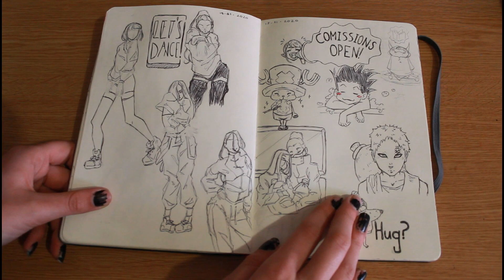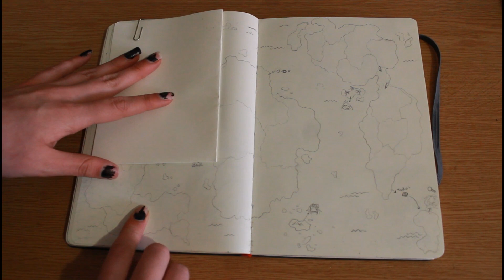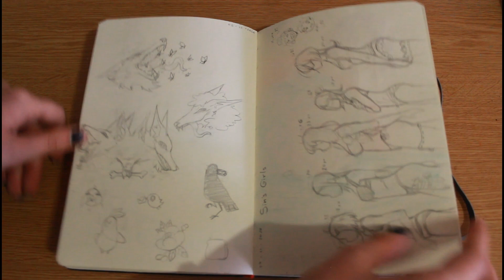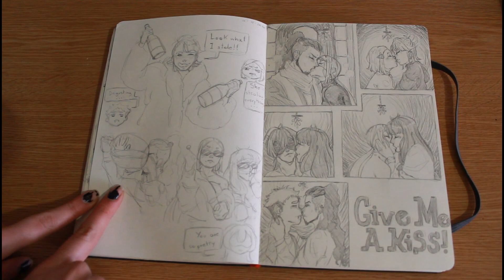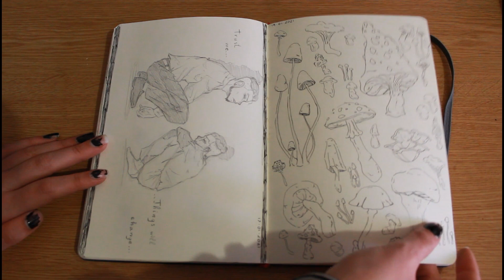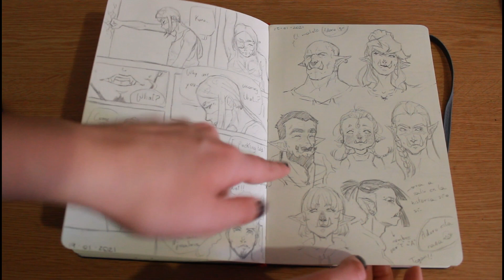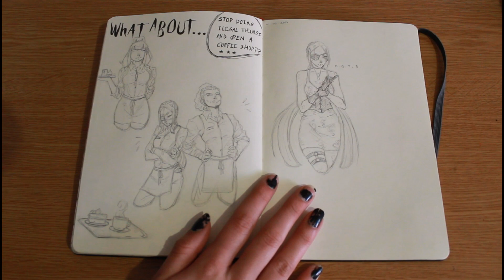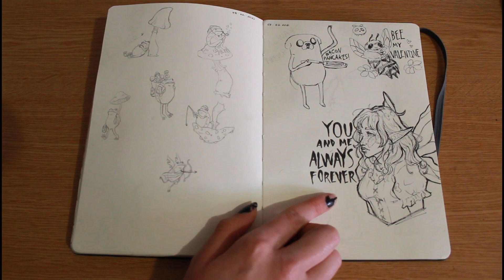Skechbook Tour #04 | ¡Mi mejor cuaderno!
Última parte de mi sketchbook tour, ¿¿que dibujo os gustó más??